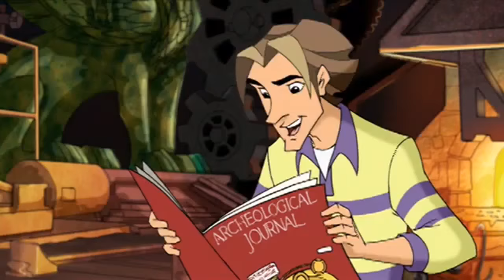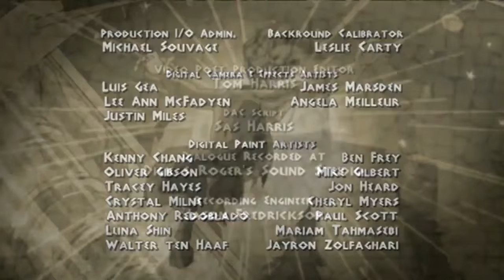Class of the Titans - Antikythera Device (S1E7)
Antikythera Device
Cronus has the key to a powerful device and he's on his way to Atlantis! Jay has to lead the heroes and find Atlantis before Cronus does to save the world.